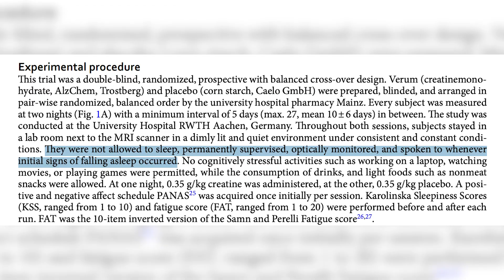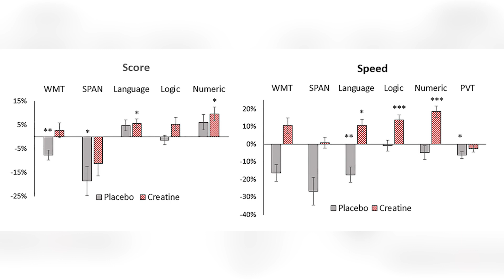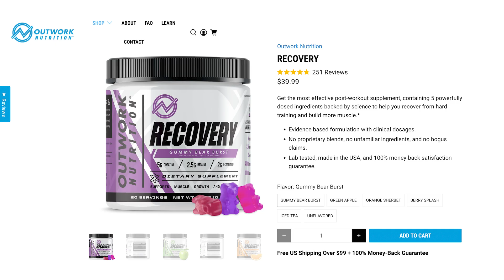The Brain Health & Cognitive Benefits of Creatine | Educational Video | Biolayne